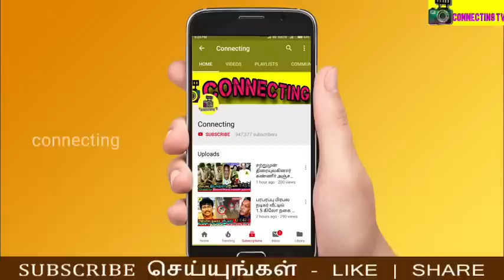ரமணி அம்மா சொத்து மதிப்புகள் ? Bank Balance மட்டும் இத்தனை லட்சங்களா ? Ramani Ammal SaReGaMaPa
ரமணி அம்மா சொத்து மதிப்புகள் ? Bank Balance மட்டும்  இத்தனை லட்சங்களா ? Ramani Ammal SaReGaMaPa | Rockstar Ramani Ammal Zee Tamil Sa Re Ga Ma Pa